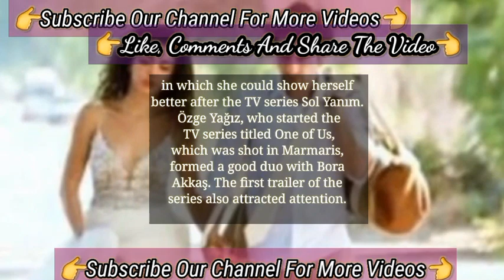The Turkish Tv Series was short Lived After Yemin Özge Yağız | Safir Turkish Tv Series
The Turkish Tv Series was short Lived After Yemin Özge Yağız
After Özge Yağız From The Character Of Yemin There Is Also A Actress The named Sıla Türkoğlu
Ozge Yagiz Is the One Who Helps Pet Animal | Turkish Tv Series Actors Özge Yağız
One By One Getting Sucess new Ozge Yagiz safir Series | Safir Turkish Tv Series Özge Yağız
She's a Stubborn Girl Sila Turkoglu said about Herself | Turkish Series Actress Kızılcık Şerbeti
She's a Stubborn Girl Sıla Türkoğlu said about Herself | Turkish Series Actress Kızılcık Şerbeti
The Exciting Comments From Sıla Türkoğlu Kızılcık Şerbeti Turkish Tv Series Actress |